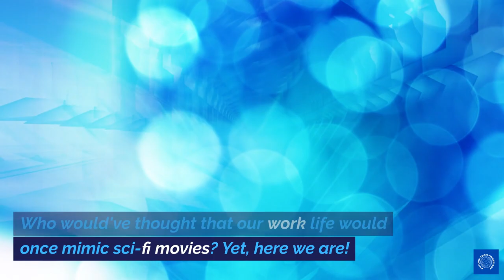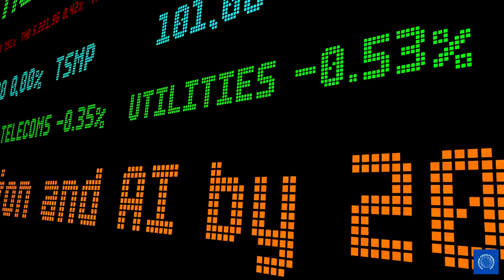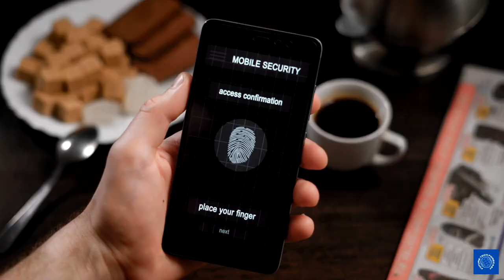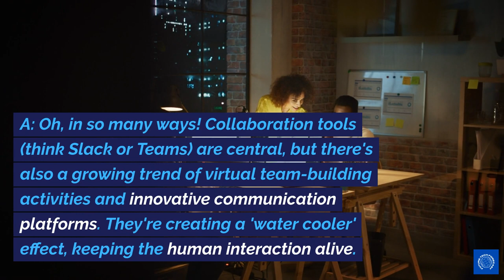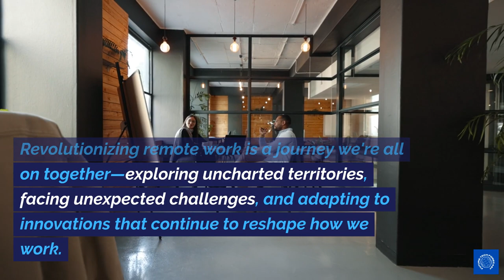The New Era Unfolds: Revolutionizing Remote Work with Game-Changing Innovations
Dive into how the latest technological innovations are revolutionizing remote work, reshaping virtual workplaces, and striking the perfect balance between efficiency and personal well-being.